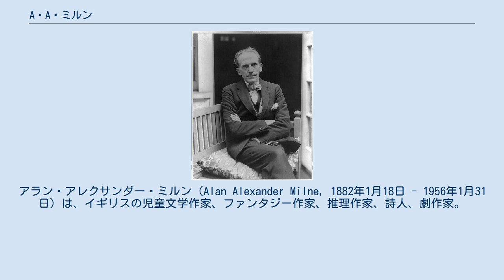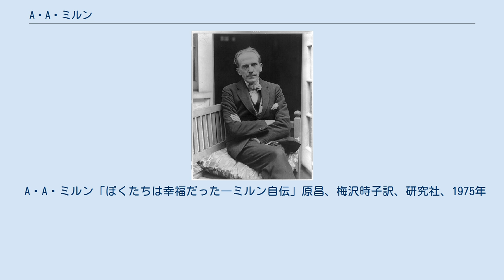A・A・ミルン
アラン・アレクサンダー・ミルン（Alan Alexander Milne, 1882年1月18日 - 1956年1月31日）は、イギリスの児童文学作家、ファンタジー作家、推理作家、詩人、劇作家。
 日本では童話、童謡の作品が有名。
代表作は『クマのプーさん』シリーズ、『赤い館の秘密』など。
 子供時代、ハーバート・ジョージ・ウェルズに教えを受け、大きな影響を受ける。
彼はミルンの父の経営するロンドンのヘンリーハウス校に理科の先生として赴任していた。
パブリックスクールのウェストミンスター・スクールおよびケンブリッジ大学トリニティ・カレッジで学び、学生時代から学内誌に詩や随筆を投稿し、作家を志す。
大学在学中から英国のユーモア誌『パンチ』に投稿し、後には編集助手となった。
その後、作家として独立。
第一次世界大戦では通信将校として従軍している。
 1913年、ドロシー・ド・セリンコート(ダフネ)と結婚。
1920年、1人息子、クリストファー・ロビン・ミルン（1920年8月21日 - 1996年4月20日）が生まれる。
かの有名な『クマのプーさん』はクリストファーのために書かれた。
 大祖父は石工、祖父は長老派教会牧師、宣教師をした後学校を12校経営。
祖母も宣教師で子をは10人いた。
父ジョン・ヴァイン・ミルンはロンドン北の郊外モーティマー・クレセントの私立の男子校ヘンリー・ハウスの校長。
母サラ・マリア・ヘギンボザムは農家の娘で、父ジョンと出会った当初良妻を育てる夫人向け学校を運営していた。
1年以上求婚した後にようやく母サラ・マリアは承諾をした。
 三人兄弟の末っ子としてロンドンに西北部キルバーンにて生まれる。
 上の兄バリーは2歳7か月、下の兄は1歳4か月それぞれ年上。
 父ジョン・ヴァイン・ミルンの経営するヘンリー・ハウスに兄ケンと共に入学し共に学校生活を送る。
 A・A・ミルン「ぼくたちは幸福だった―ミルン自伝」原昌、梅沢時子訳、研究社、1975年